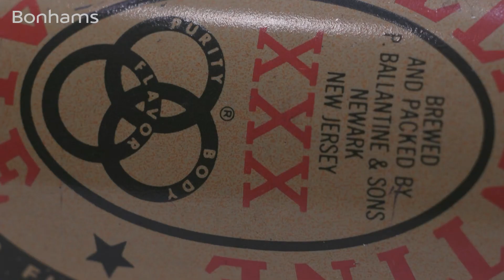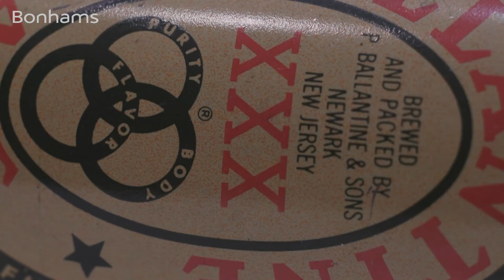Post War & Contemporary Art Sale Highlights: Alexander Calder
Post War & Contemporary Art Sale
10 Nov 2015, starting at 16:00 EST.
New York